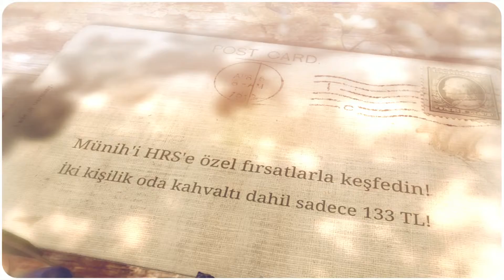MUNİCH CİTY HOTEL - ALMANYA Otelleri | HRS DEALS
REZERVASYON İÇİN Almanya'nın tarihi ve alışveriş caddeleriyle ünlü şehri Münih'in kalbinde yer alan 4 yıldızlı MUNICH CITY Hotel'de HRS'ye özel %54 indirim fırsatını kaçırmayın! Üstelik HRS müşterilerine WiFi ücretsiz! Fırsatı yakalamak için tıklayın